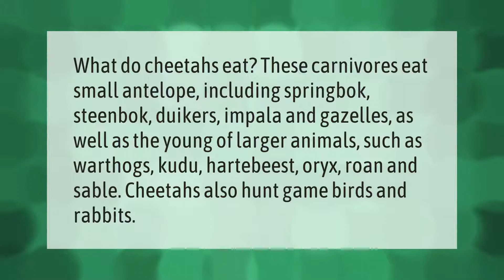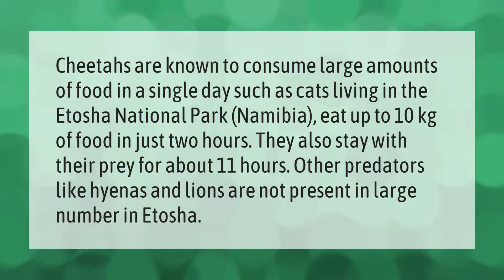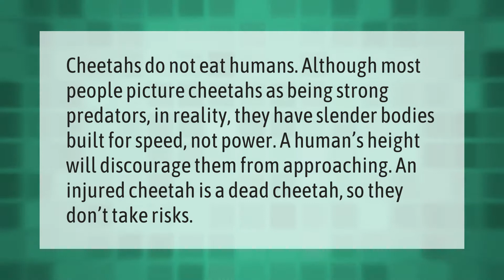What type of food do cheetahs eat?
00:00 - What type of food do cheetahs eat?
00:41 - Do cheetahs eat bones?
01:12 - Do cheetahs eat cats?
01:43 - What do cheetahs like to eat the most?
02:17 - Will cheetahs eat humans?

Laura S. Harris (2021, May 14.) What type of food do cheetahs eat?
    AskAbout.video/articles/What-type-of-food-do-cheetahs-eat-244587